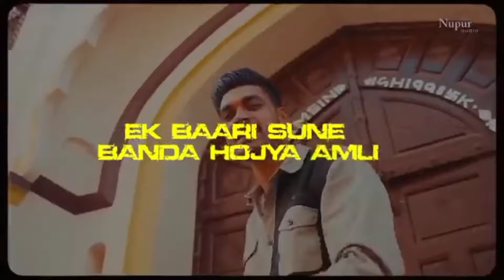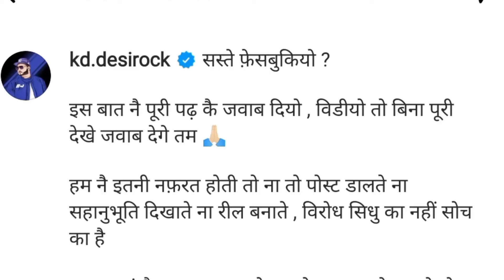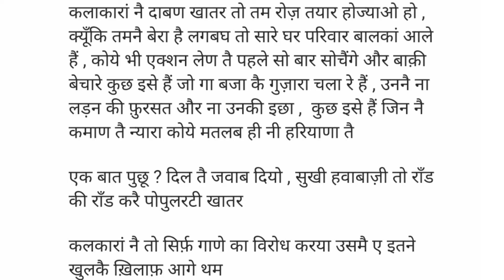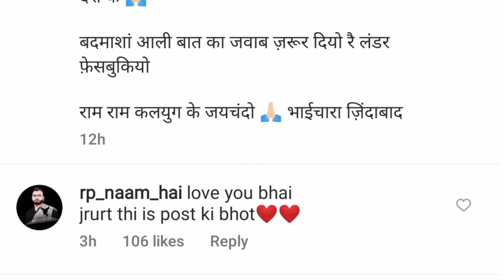KD ने दिया हर्ष छिकारा को जवाब | KD vs Harsh chhikara on syl Haryanvi Analyst